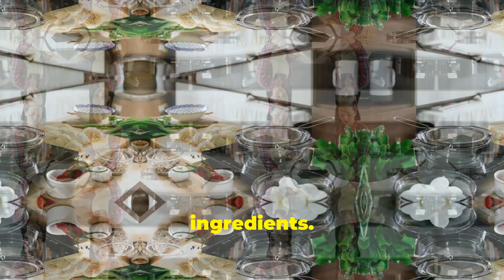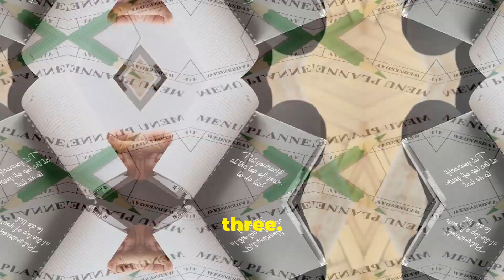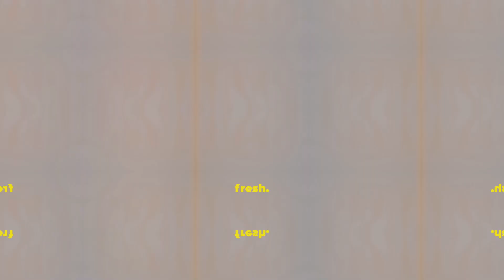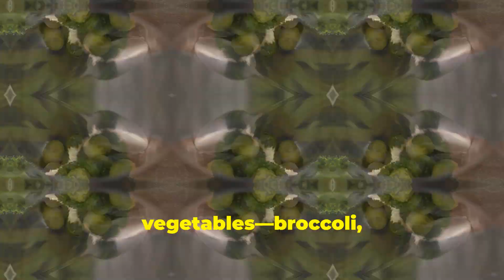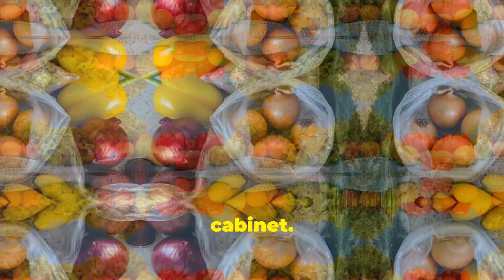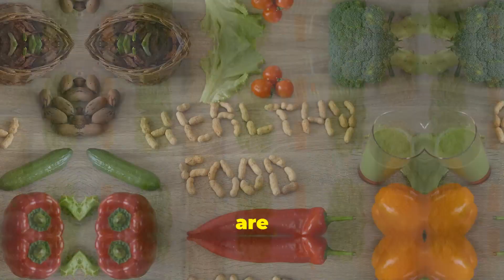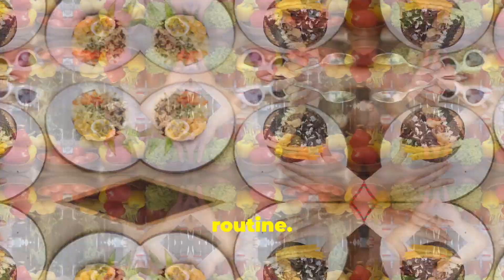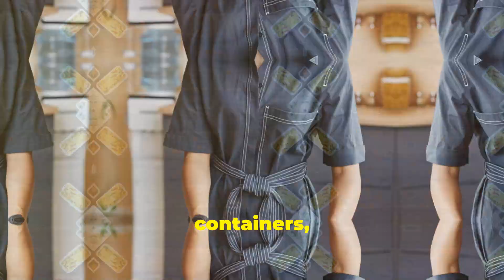15 Healthy Food Prep Ideas for a Busy Week!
Struggling to maintain healthy eating habits in a busy lifestyle? This video covers essential tips on food prep to save time and boost your well-being. Learn how preparing nutritious meals in advance can help you avoid unhealthy choices and reduce mealtime stress.
Discover the benefits of food prep: saving money, reducing waste, and enhancing creativity. We'll walk you through practical tips, easy recipes, and essential tools to kickstart your meal prepping journey. Whether you're a beginner or an expert, this guide will support your nutritional goals and improve your energy levels.
See less
OUTLINE:
00:00:00 The Challenge of Healthy Eating in a Busy World
00:00:49 Reclaimina Your Health Throuah Food Prep

00:00:00 The Challenge of Healthy Eating in a Busy World

00:00:49 Reclaiming Your Health Through Food Prep

00:01:31 A Path to Better Choices

00:02:19 What It Is and Why It Matters

00:02:58 Essential Tools for Effortless Food Prep

00:03:46 Ingredients for Healthy and Delicious Meals

00:04:24 Crafting Your Meal Prep Strategy

00:05:03 Navigating the Grocery Store with Purpose

00:05:48 Keeping Your Prepped Meals Fresh and Flavorful

00:06:34 Simplifying Your Food Prep Routine

00:07:26 Quick and Nutritious Breakfast Ideas

00:07:52 Satisfying and Portable Lunch Recipes

00:08:49 Nourishing Meals for Busy Evenings

00:09:47 Healthy Bites to Keep You Going

00:10:39 Embracing the Rainbow on Your Plate

00:11:21 Building Blocks for a Healthy Body

00:12:31 Fueling Your Body the Right Way

00:13:36 Your Partner in Health

00:14:34 Embrace the Journey to a Healthier